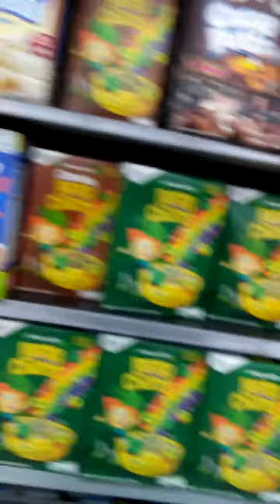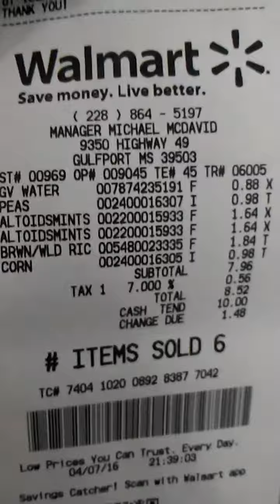The Walmart in Gulfport, Mississippi